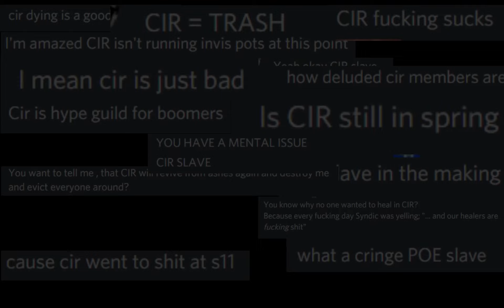Daily Life in Albion